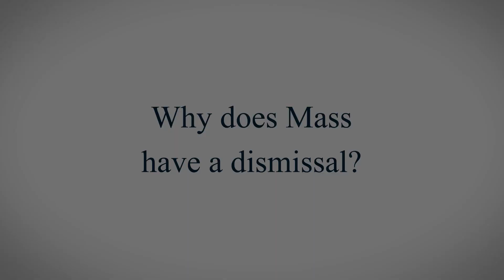60 Seconds of Faith with Father - "The Dismissal"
Father explains the "Dismissal" at mass and our mission of being sent.